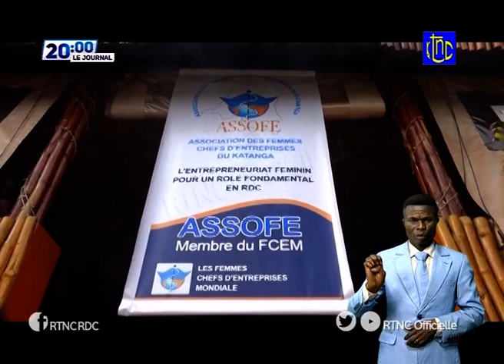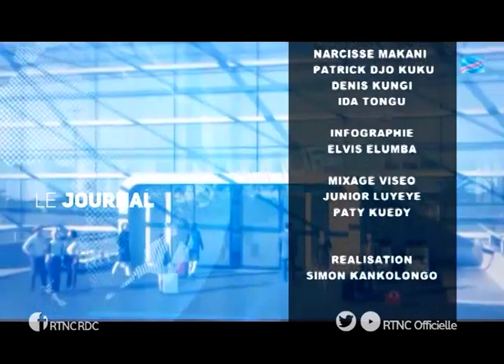SOIR ACTUALITE DE 20H00 DU VENDREDI 05 MARS 2021